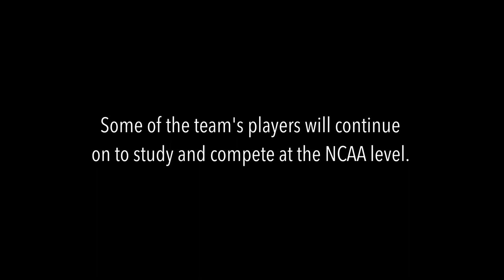Almost Perfect | MCCC Women's Soccer 2022 Season Documentary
In Fall 2022, the Mercer County Community College women's soccer team completed the first undefeated regular season in program history. "Almost Perfect" chronicles the season through interviews with the head coach, players and scenes from the squad's first practice through the NJCAA Region 19 championship game.